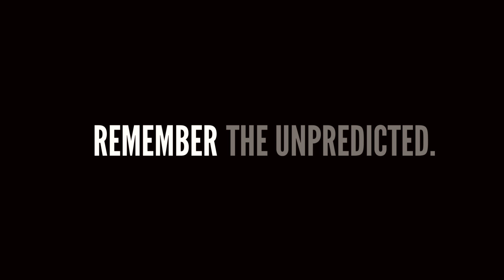Remember Raceday: Remember the Unpredicted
Last year Fringe took an unexpected first place after SDC was disqualified.  Can the team prove this year that their victory was no fluke?